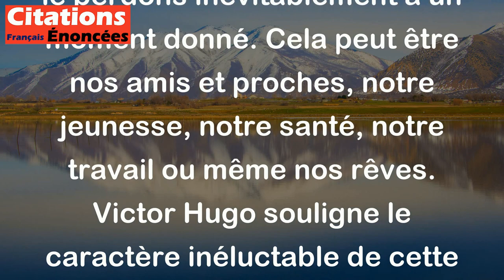La vie n'est qu'une longue perte de tout ce qu'on aime. - Victor Hugo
Cette citation signifie que la vie est une succession de pertes car nous aimons quelque chose ou quelqu'un, mais nous le perdons inévitablement à un moment donné. Cela peut être nos amis et proches, notre jeunesse, notre santé, notre travail ou même nos rêves. Victor Hugo souligne le caractère inéluctable de cette réalité de la vie.